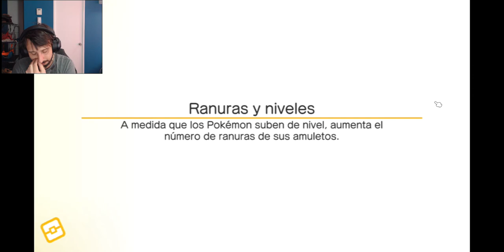Pokemon Quest Mobile Capitulo 5